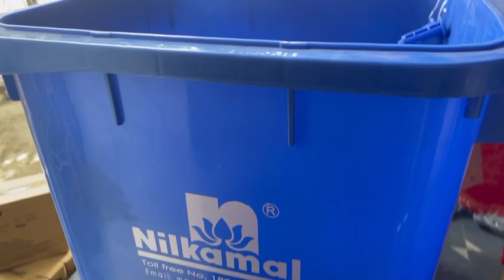Sonibarer din ta office ei periea gelo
3/11/2022 😻

don't forget to turn on the bell Notification
I LOVE YOU ALL SO MUCHHH® KEEP SUPPORTING AND
LOVING ME!